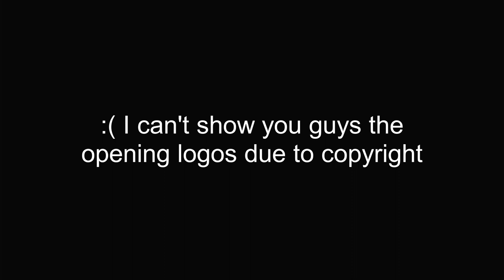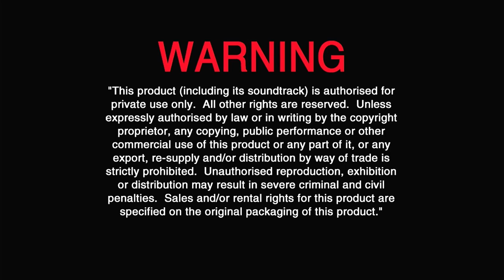Opening to Onward 2020 Blu Ray Both Discs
0:00 Disc 1
1:18 Disc 2

8 out of the 9 Blu-rays that I have down.